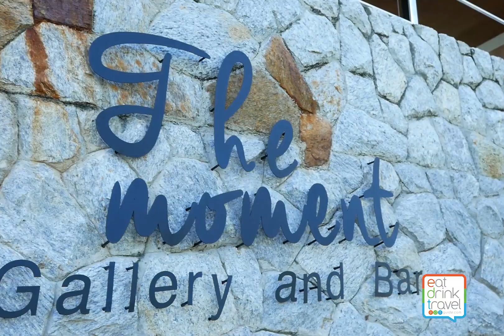The Spirit เที่ยวหัวหิน - กินซีฟู้ด - นอน Pool Villa - ลั๊นลาริมทะเล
อ่านรีวิวเพิ่มเติมได้ที่